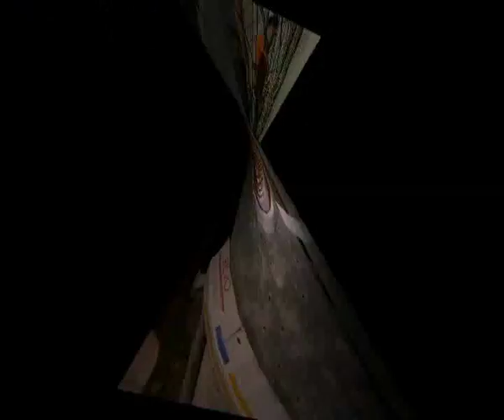DVD GIUNTI - Volteco Spa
WT 102 è un "waterstop bentonitico idroespansivo" composto da Bentonite di Sodio naturale e gomma butilica.

BREAK è un profilo scatolare autosigillante a tenuta idraulica per controllo e sigillo dei fenomeni di ritiro. È composto da due elementi scatolari, di materiale plastico, con interposta una guarnizione idroespandente a base di Bentonite di Sodio naturale (WT 102). I tre componenti sono tra loro fissati mediante perni di collegamento trasversali.

▶︎ Vuoi scaricare la nostra documentazione tecnica?

▶︎ Desideri rimanere sempre aggiornato sul mondo dell'impermeabilizzazione e protezione degli edifici da acqua e umidità? Segui il nostro blog